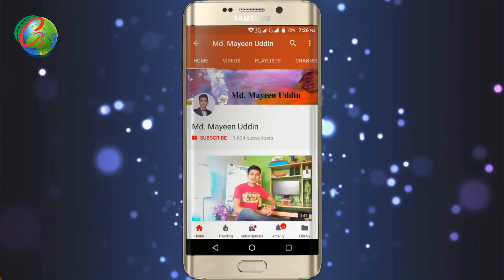The proper method of planting tree in pot [HD]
The proper method of fertilizing the trees in Bangla [HD]

Assalamualaikum. Many people ask me what to mix with the soil for planting trees or how to make soil. Today's video will show how to make soil for pot and plant trees. To prepare the soil for pot, four-part soil should be given with one part of  dry cow dung, paneer fertilizer or compost fertilizer. And add some NPK fertilizer or chemical fertilizer. Now all the ingredients should be well mixed and dry 2-4 days in the sun. It takes a lot of time to mix organic fertilizers well with soil. Fertilizer benefits are less available on planting of freshly mixed soil, and due to the start of the fertilization of fertilizer, the plant may die due to the heat generated in the soil. Another good aspect to make the soil in advance is that the heat generated during the fertilization process does not exist on the ground. As a result, trees have been able to take fertilization since planting. If the soil is made in this system, then all the national trees will be better without some trees.
how to plant tree on pot.
Take a look at the pot that will be planted by sowing the hole to drain the water. If the hole is big enough to cover it with a brick piece. After that below the bottom of the pot with some soil and the tree will be placed. Planting should be placed in the center of the pot during planting and the roots will be spread around the ground gently to fill the pot with soil. After that, the soil should be tightly pressed, so that the plants do not tilt but rather stand upright. If the plant does have any unnecessary shield or dead leaves after planting, then clear it. The newly planted seedlings have to be tolerant to keep them in shade for a few days without being in direct sunlight.
However, in this situation, arrangement of morning-afternoon sunshine should be arranged. If the resort is needed to keep the tree vertical, then the arrangement should be made from the seedlings. Otherwise, there may be damage to trees and trees due to repeated installation of the pit. The tree should be tied in such a way that there is no damage to the tree. After planting trees, soak the soil with water. It is best to irrigate water through the spry. If there is less juice in the soil then the tree does not grow. The roots and roots of the trees were re-grown in excess water. So you have to give water like amount. It is necessary to give fertilizer all pot plants due to limited soil and etiquette of pot. After two to three months after planting, the fertilizer has to be given fifteen days after fertilization. I have one more video about how to give fertilizer. Take a look at that. The way I showed, if you plant a tree then your tree will become more green and nice. Today is the end of the beautiful garden demonstrations. Good Bye.